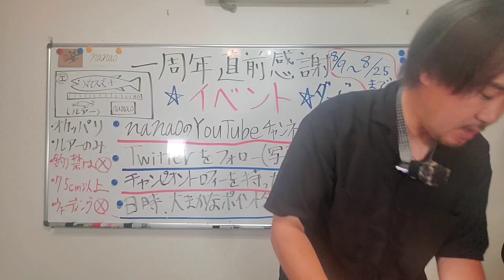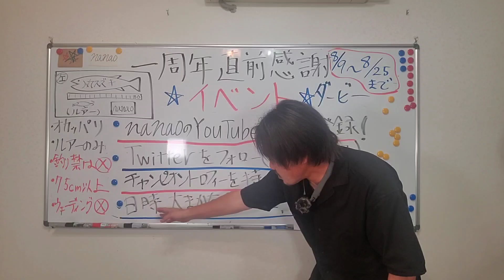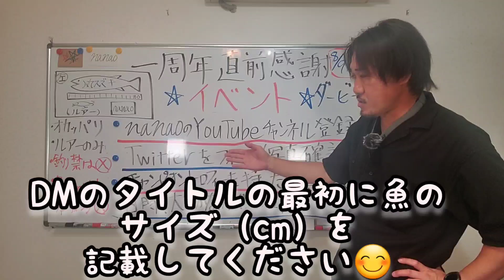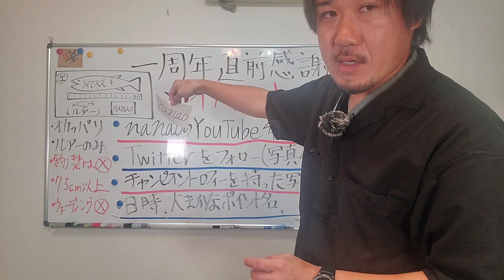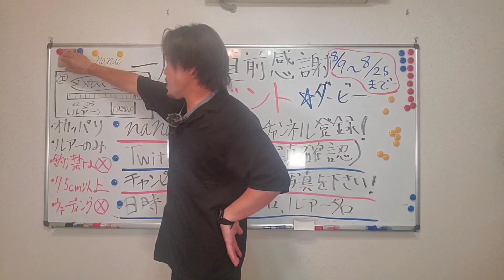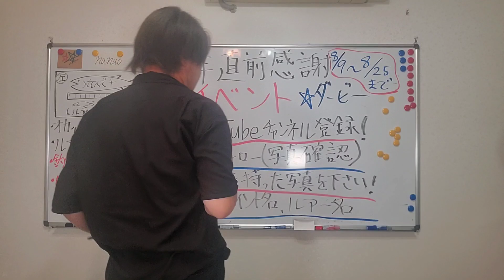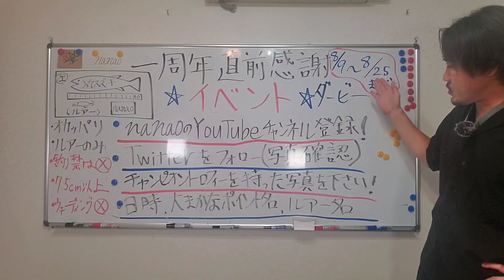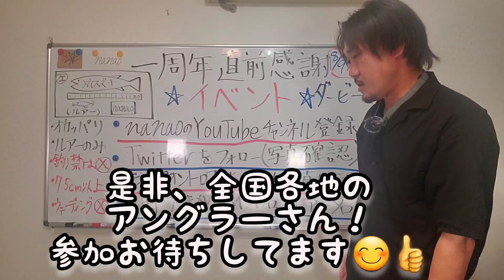全日本シーバスダービー、参加者募集中です、気軽に参加してくださいね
単純に期間内に一番デカイシーバスを釣った参加者様が優勝です（2位も追加決定）

参加無料です、日本全国が対象になります、
是非、優勝してChampionトロフィーとメガドッグと栄光をゲットして下さい。

2位の方はダウズスイマー220SFを贈呈させていただきます、すいません…トロフィーはChampionの方のみになります。

参加条件やルール等は動画をご覧くさだい

大変、恐縮ですが、

魚の写真確認に使用する事になりますのでよろしくおねがいします。